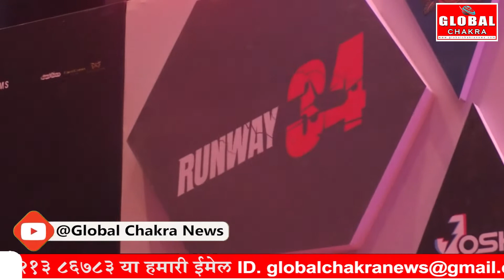Malaika Arora, Sonakshi Sinha, Jannat Zubair Rahmani, Huma Qureshi & Sonu Sood At Josh Wakao Event